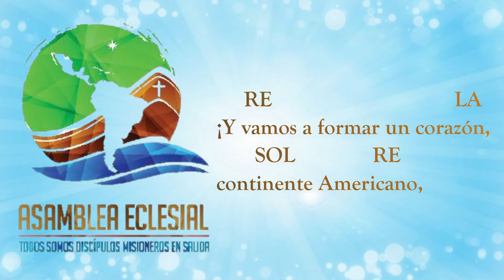ASAMBLEA ECLESIAL día 1: JESUCRISTO es el CENTRO de nuestro caminar Juan Morales Montero/NuevoTrigo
GRACIAS POR FORMAR PARTE DEL PROYECTO DE LA MÚSICA QUE LLEGA...!🎶

EL ESPÍRITU NOS HIZO VENIR

           re               LA7
Si del norte y del sur, si del este y el oeste,
SIb     FA             LA7
hemos venido hasta aquí:
sol            re
no, no es una coincidencia,
sol            re       SIb   FA  LA7
es el Espíritu Santo el que nos hizo venir…

     RE           LA
¡Y vamos a formar un corazón,
         SOL     RE
continente Americano,
    DO        RE
que se estrechen nuestras manos,
    DO    LA
que se escuche nuestra voz!

    si    fa#   SOL RE DO
/CRISTO, CRISTO,

ES EL CENTRO
        RE     LA
DE  NUESTRO CAMINAR.
   si    fa#  SOL RE RE
CRISTO, CRISTO,

ES EL CENTRO
 LA                   RE SOL LA7 re
DE NUESTRO CORAZÓN/.
Y si blancos, negros, ricos y pobres,
     LA7        re
pequeños y grandes;
          SIb          FA
todos juntos, sin distingos,
SIb      FA